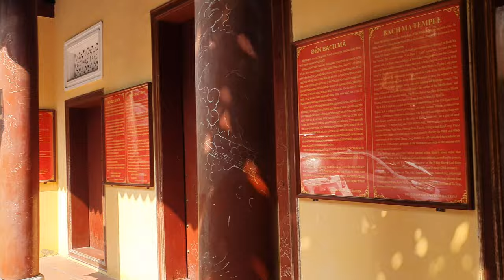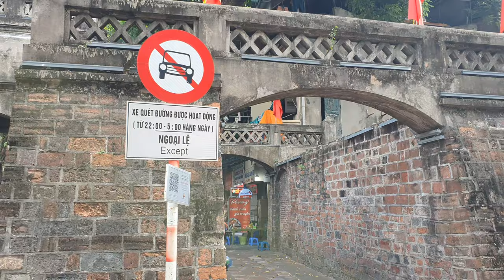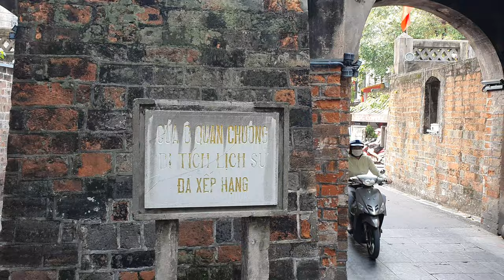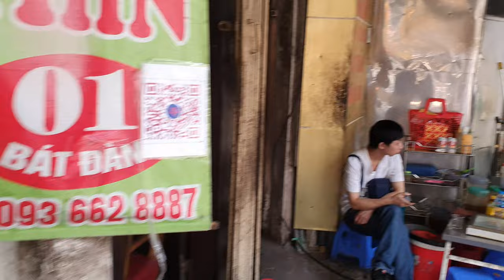My 4K Hanoi Old Quarter Walking Tour - Experience Vietnam like a local - Part 2/2!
Looking for the ultimate Hanoi Old Quarter walking tour? Join me on this second and last part of my self-guided journey to explore one of the capital of Vietnam's oldest areas on foot.

Your contribution fuels my passion to deliver you my best content. ✍🏻 Thank you! 🙂

Join me in the heart of the Vietnamese capital for a captivating 4K walking tour! As I continue with the adventure from where the previous video left off you'll notice the lively atmosphere intensifying.

More locals and tourists begin to populate the trafficated streets of Hanoi Old Quarter, creating a dynamic backdrop for the exploration.

Wander through the bustling scene, where a abundance of goods and delicios street food options await. The Hanoi Old Quarter is a sensory delight, with every corner offering a new culinary or cultural experience.

The exploration takes me to one of Hanoi Old Quarter's iconic landmarks, the indoor market Cho Dong Xuan. Marvel at the vibrant array of products on display, from traditional crafts to modern souvenirs. The market and the area around is a hub of activity, showcasing the rich tapestry of Vietnamese culture and commerce.

Each alley has its unique good to sell, and you'll find that every shop offers basically the same type of product, creating a shopping experience like no other. The Old Quarter's streets are a colorful mosaic of life, with every storefront contributing to the area's lively energy.

While strolling through this energetic district, observe the locals savoring delectable dishes at various food stalls. I don't know anymore if it's breakfast, lunch, or perhaps an early brunch! The aroma of Vietnamese cuisine fills the air at any hour of the day.

This walking tour video of Hanoi concludes at Hoàn Kiếm Lake, also known as the "Lake of the Restored Sword." In the next video, I'll take you on a journey to explore the exciting life around this lake during the weekend, reaching its peak!

The vibrant colors, diverse products, and bustling activity make Hanoi Old Quarter a must-visit destination for anyone seeking an authentic and dynamic experience in the heart of Vietnam's capital.

Whether you prefer a guided walking tour or exploring on your own, this Hanoi Old Quarter walking tour video will show you what you can experience, as if you were right there. Immerse yourself in the local sights and sounds of one of Hanoi's most fascinating areas.

Join me on this Hanoi walking tour to experience the authentic capital of Vietnam, the ultimate way to explore the area like a local!

🎯 References 🎯

Follow me for more pictures, stories, travel tips and food experiences on my:

🚶🏻‍♂️ About Me 🚶🏻‍♂️

My name is Luca, and right here on this channel, I'll provide you with an alternative way to experience the vibrant streets of Asia!

Join me as I take you on a 4k city walk through bustling streets, providing a virtual experience that feels like you're right there with me.

I'll guide you on walking tours and present immersive travel videos that offer a fresh perspective on exploring these exciting destinations. Through my travel vlogs, I'll share travel advice and insights and uncover hidden gems off the typical tourist path.

Welcome to a journey that will transport you to the heart of Asia!